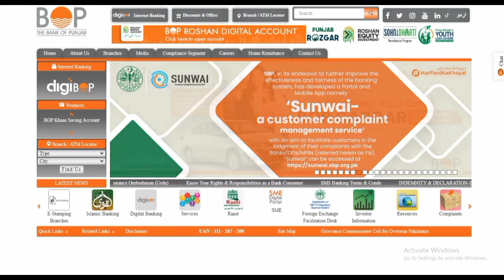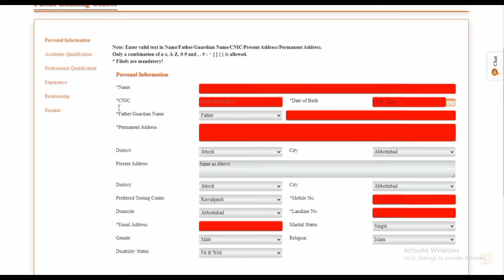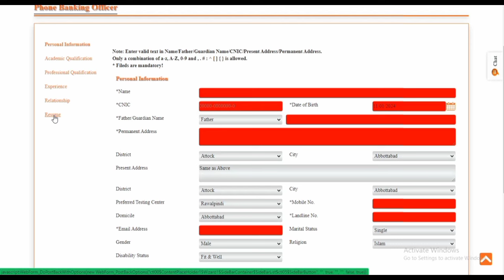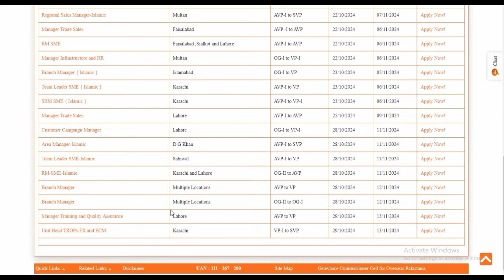Bank of Punjab Jobs 2024 | How to Apply Online | Step-by-Step Guide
Exciting career opportunities at Bank of Punjab! Learn how to apply online for various positions in 2024. In this video, we'll guide you through the eligibility criteria, application process, and required documents.

_Job Details:_

- Various positions available (Officer Grade, Cashier, Branch Manager, etc.)
- Job Type: Full-time
- Location: Punjab, Pakistan
- Salary: Competitive package
- Eligibility: Bachelor's degree or equivalent

_Eligibility Criteria:_

- Bachelor's degree or equivalent (14-16 years of education)
- Age: 22-35 years
- Pakistani nationality
- Excellent communication and interpersonal skills
- Relevant experience (preferred)
Up
_Application Process:_

2. Register and create an account
3. Fill out the online application form
4. Upload required documents (CNIC, degree, transcript)
5. Submit application and print receipt

_Required Documents:_

- CNIC
- Degree and transcript
- Recent passport-sized photos
- Domicile certificate

- Ensure accurate information
- Double-check documents before uploading
- Apply early to avoid last-minute issues

_Video Timeline:_

0:00 - Introduction
1:00 - Job Details and Eligibility Criteria
2:30 - Application Process
5:00 - Required Documents
7:00 - Tips and Tricks
9:00 - Conclusion

_Benefits of Working at Bank of Punjab:_

- Competitive salary package
- Job security
- Opportunities for career growth
- Medical and insurance benefits
- Pension and retirement benefits

_Important Links:_

- Online Application Portal:
- Bank of Punjab Careers Page:

_Subscribe_ to our channel for more job-related videos and updates!

_Like_ and _Comment_ below if you have any questions or need further assistance.

_Share_ this video with friends and family who may be interested in Bank of Punjab jobs.

_Tags:_

- Apply Online
- Job Search
- Pakistan Jobs
- Banking Jobs
- Career Guide
- How to Apply
- Requirements
- Application Process

_Disclaimer:_

The information provided in this video is based on publicly available data and may be subject to change. Please visit the official Bank of Punjab website for the most up-to-date information.